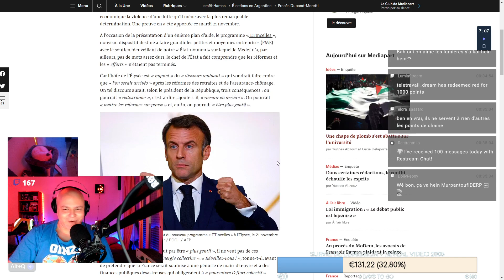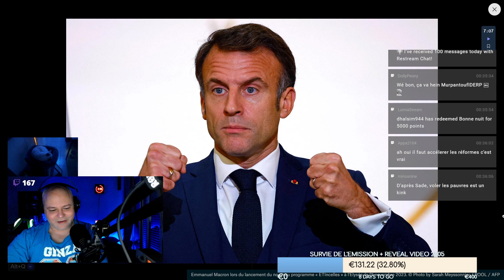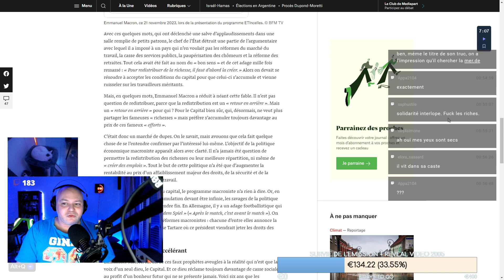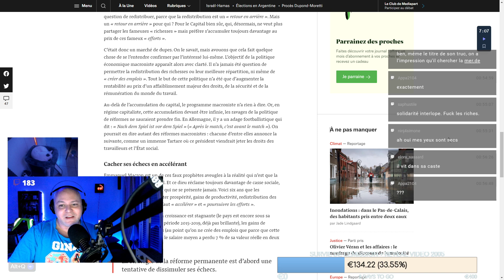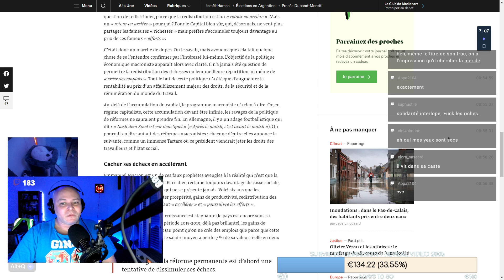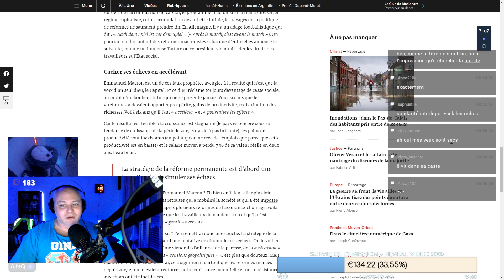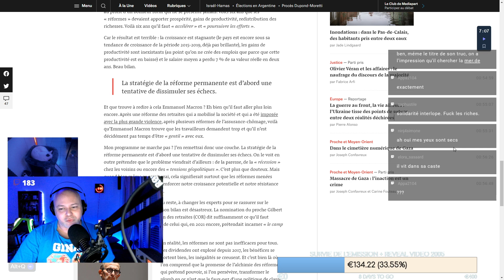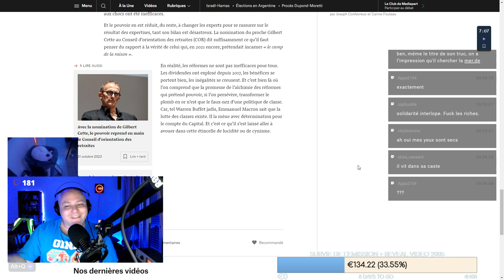La Provocation ULTIME de Macron Aux Pauvres !! [LMCP 242] Revue de presse et Radio Libre par Daï-mon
Même pour Macron, cette ultime provocation ("Réveillez-vous !") faite aux français est assez incroyable ! On savait que l'on n'était pas dans un État-providence mais dire aussi brutalement que l'on va continuer à faire souffrir les plus précaires relève du Guinness Book...

0:00 Intro
3:48 Discours de Macron commenté
17:33 Radio Libre
20:20 Article de Romaric Godin